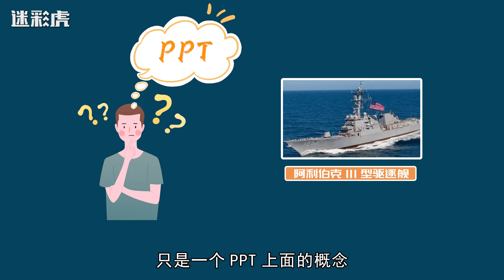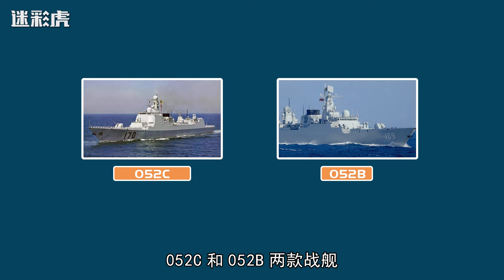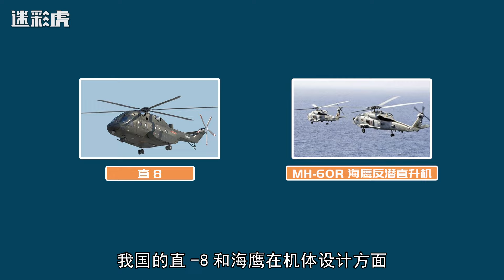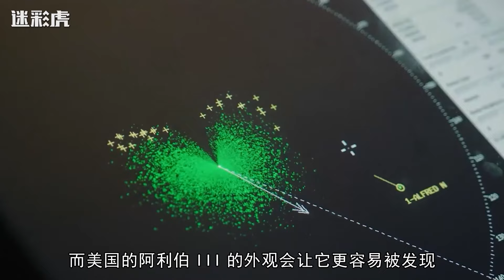全球最强两大驱逐舰，中国055与美军伯克III，到底谁更能打